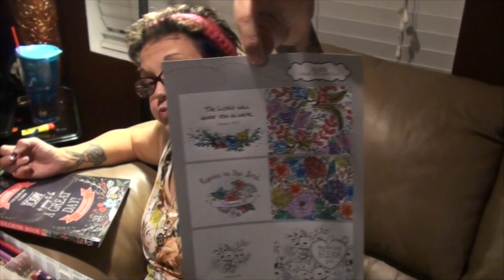KEVIN'S GARAGE ART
Kevin goes to pick up some new medication for Valerie and then goes to Home Depot to price some shelving for the garage while Valerie stays home to continue watching her Daryl Dixon in The Walking Dead Marathon and coloring!

                    Kevin: 49drummers
                    Megan: meganceciliacoyne